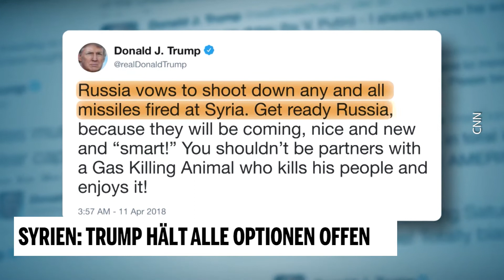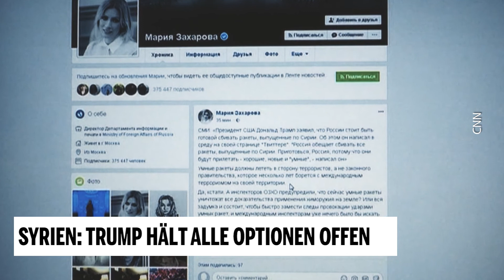Syrien: Trump hält alle Optionen offen